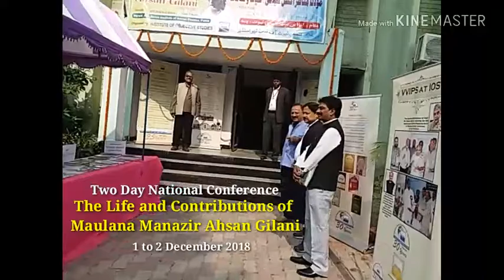Always Remember the Contributions of Seniors for Better Future of Youths : Prof. Z.M. Khan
| Amritnidhi News | SUBSCRIBE, LIKE, COMMENT & SHARE | Education | Institute of Objective Studies, New Delhi | Prof. Z.M. Khan, Genius Secretary General, IOS, New Delhi | Two Day National Conference on The Life and Contributions of Maulan Manazir Ahsan Gilani, 1 & 2 December 2018 ANSISS, Patna | Video Journalist : Ranjan Kumar Amritnidhi | E-mail : | THANKS FOR WATCHING